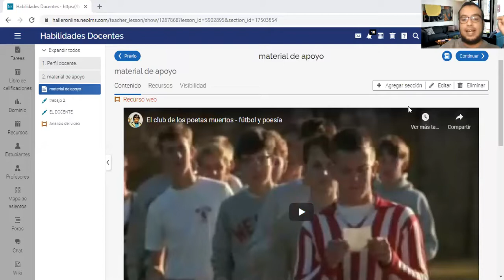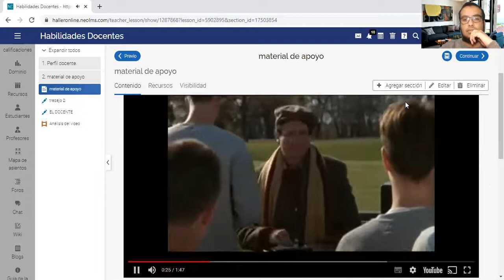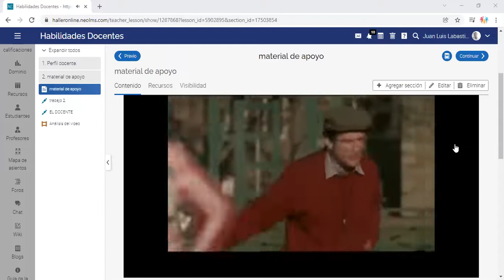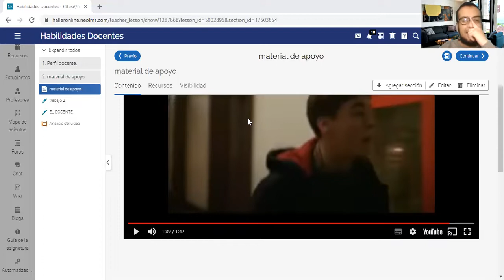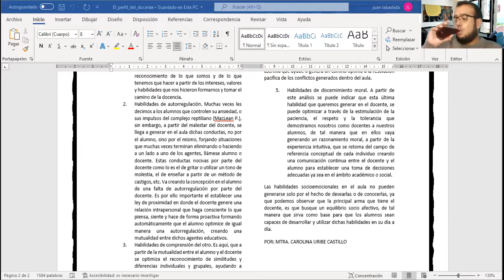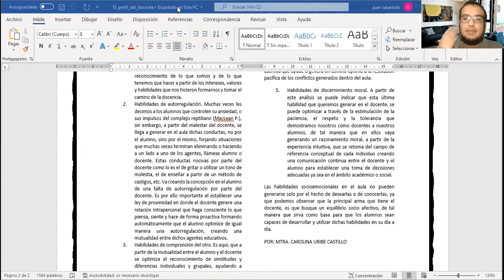Habilidades docentes Prof. Luis 31 Enero